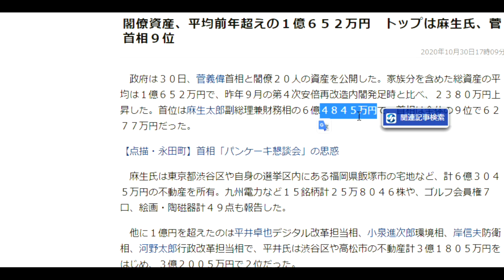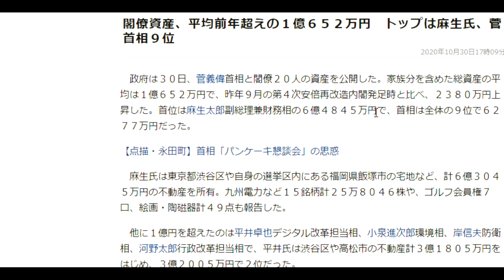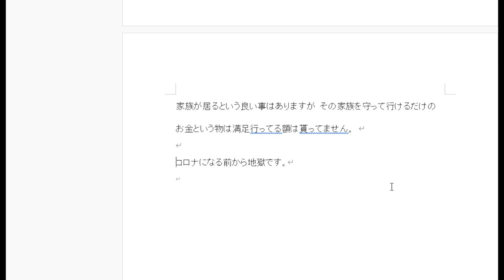【隠居TV】麻生太郎財務相「国民に借金を押し付け、自らはまんまと資産６億４８４５万円の８０歳老後安泰」